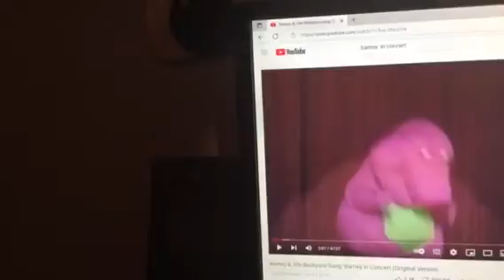Barney & Friends PBS